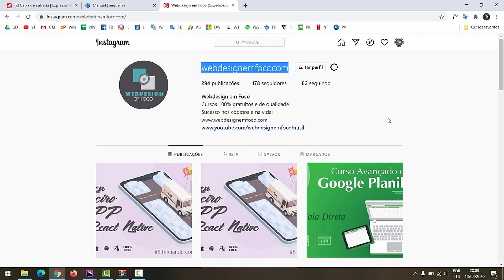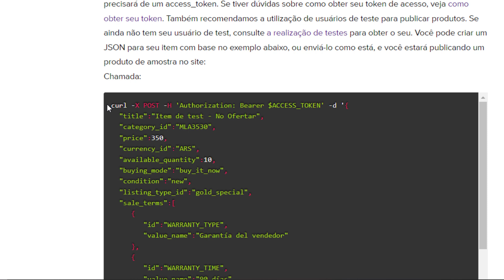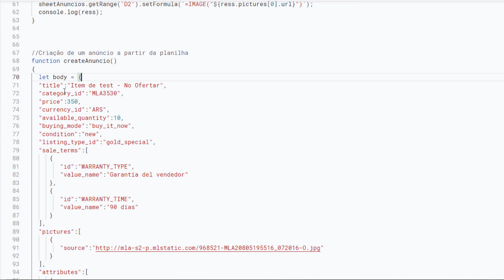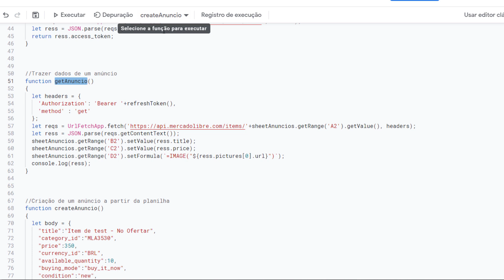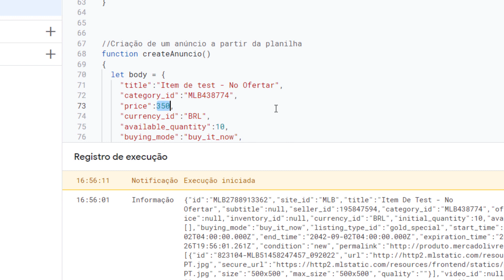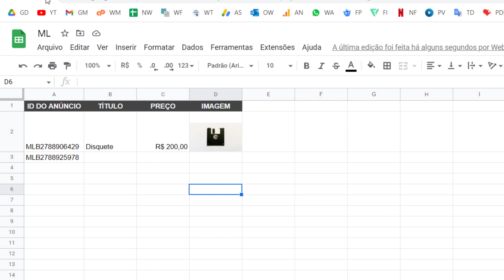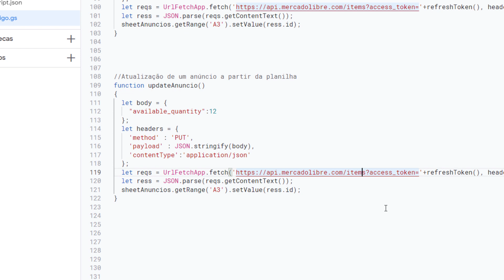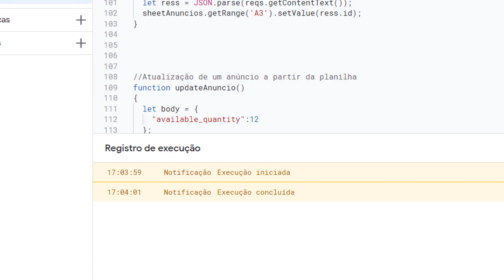Google Planilhas Avançado - #108 Integração ao Mercado Livre III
No tutorial de hoje aprenderemos como publicar e atualizar um anúncio no Mercado Livre a partir do Google Planilhas.

In today's tutorial we will learn how to publish and update an ad on Mercado Livre from Google Sheets.

Capítulos:
00:00 - Introdução
01:10 - O que vamos ver hoje?
01:32 - Publicando um anúncio pela planilha
07:26 - Editando anúncio do Mercado Livre pela planilha
09:35 - Conclusão